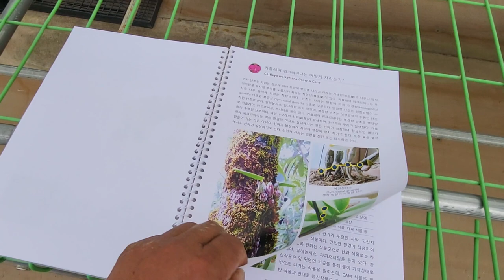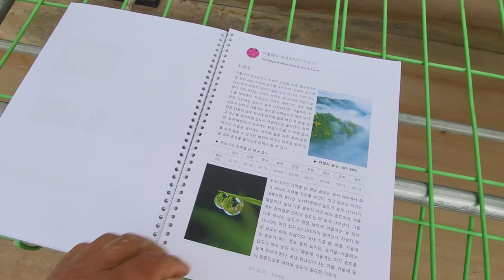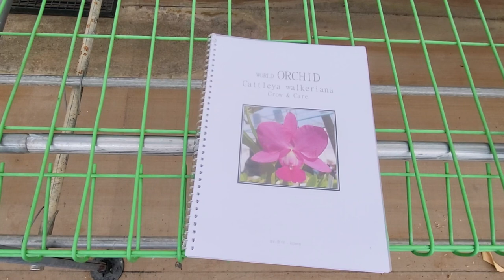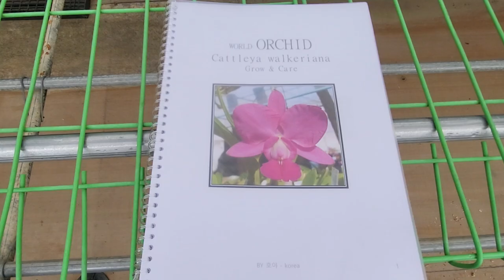제 66회 난초여행 워크리아나 재배 관리방법